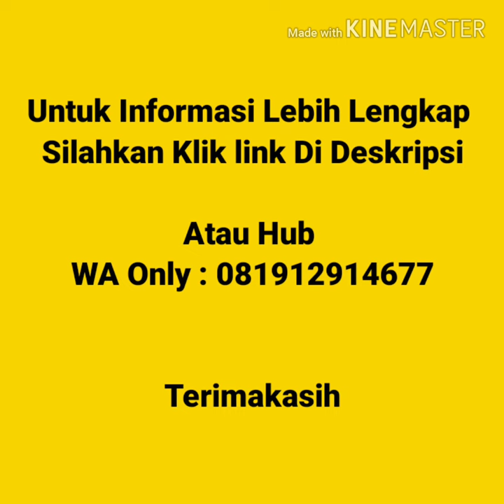Jual Kaos Polos Murah Di Sumatra Utara | WA : 08986862161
Jual Kaos Polos Murah Di Sumatra Utara  Kaos polos lengan pendek, kaos polos lengan panjang, vneck lengan pendek, vneck lengan panjang, wangki polo  shirt